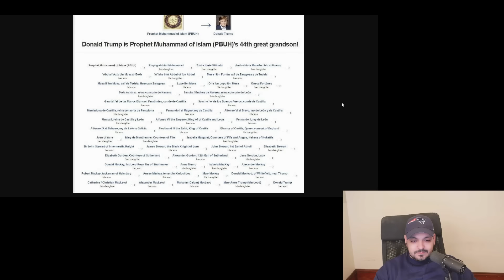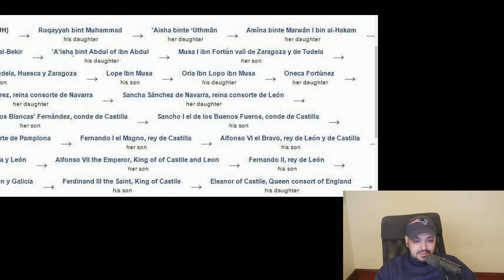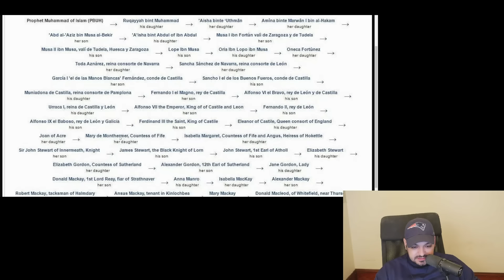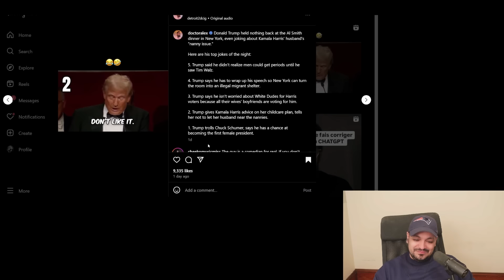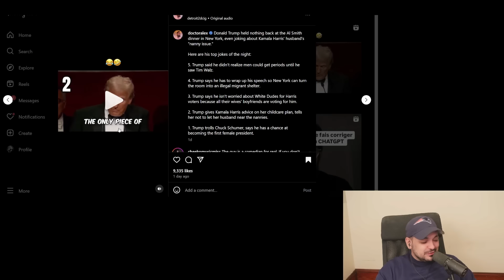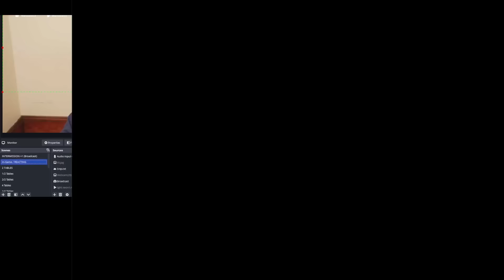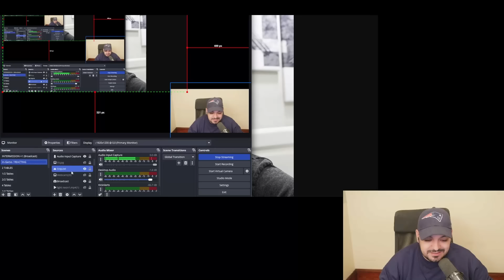ترامب صدق من احفاد الرسول ص